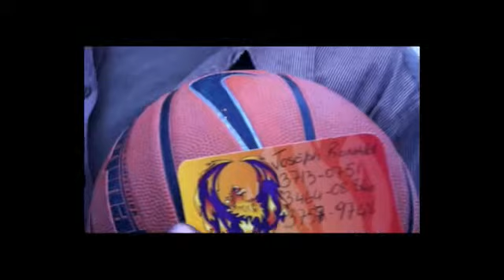BlazeSports Haiti Disability Sport Project June 2011